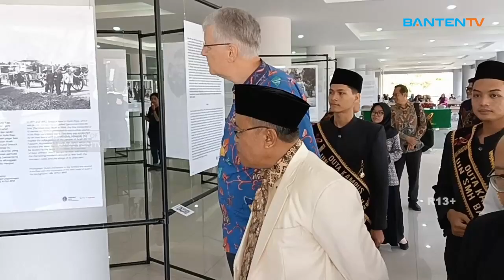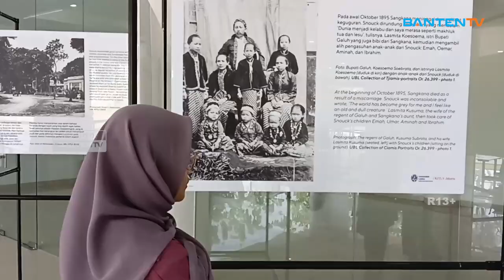PAMERAN FOTO SNOUCK HURGRONJE DI KAMPUS UIN SMH BANTEN RESMI DIBUKA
Foto-foto Snouck Hurgronje yang merupakan orientalis Belanda yang memata-matai Syeikh Nawawi selama 13 bulan di Jeddah dan Mekah pada tahun 1885 dipamerkan di Kampus II Universitas Islam Negeri Sultan Maulana Hasanuddin (UIN SMH) Banten, Kamis pagi.